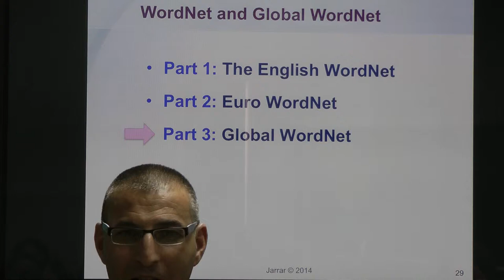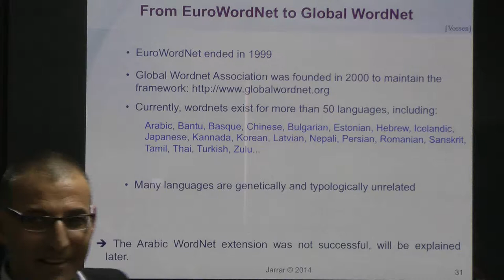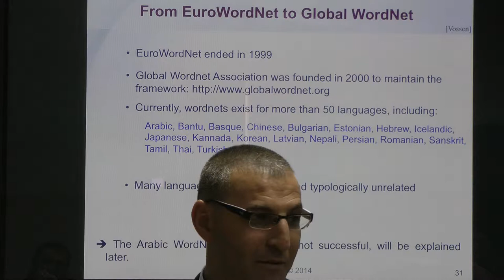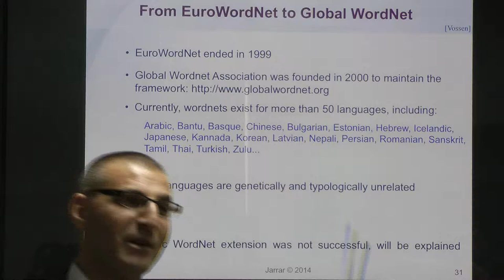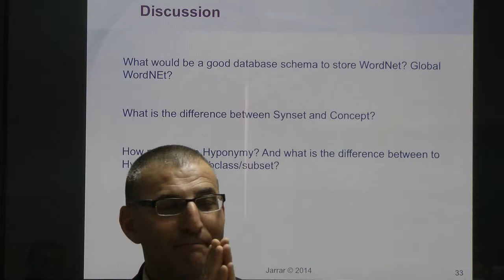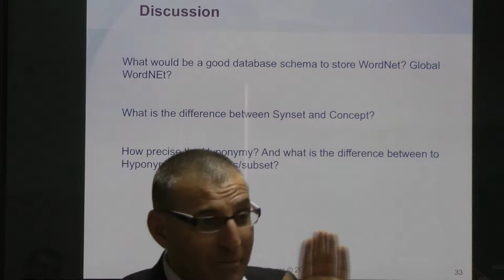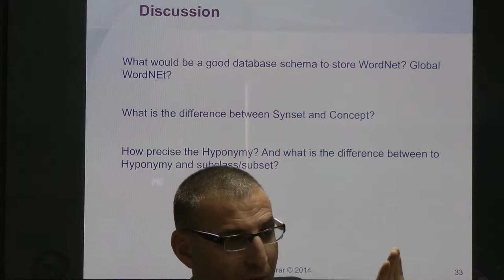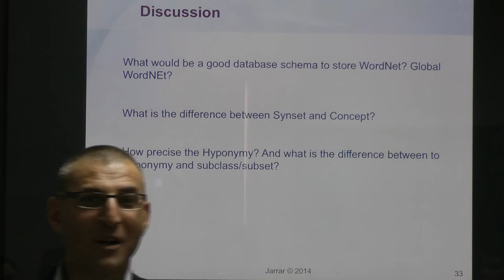Jarrar: WordNet- EuroWordNet and Global WordNet (Part 3/3)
The lecture covers: GlobalWordNet